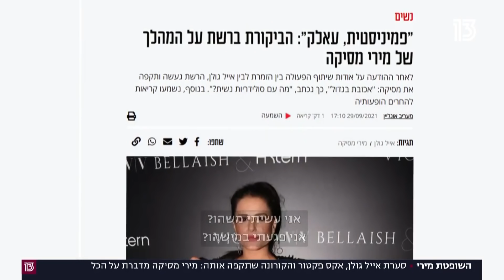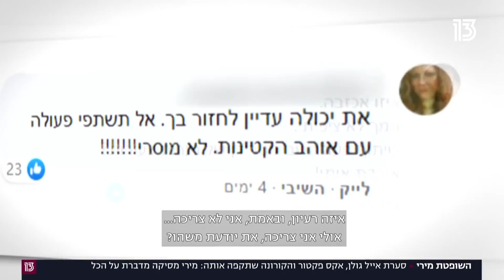השופטת מירי | מירי מסיקה מדברת על הכל: סערת אייל גולן, אקס פקטור והקורונה שתקפה אותה